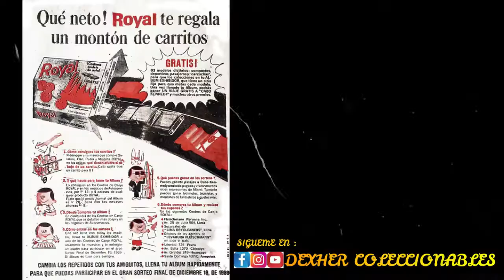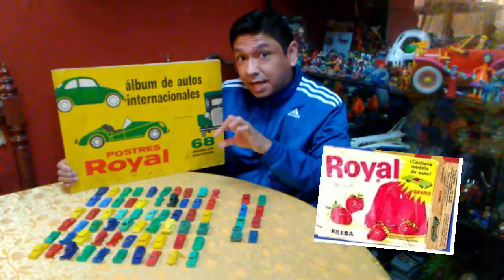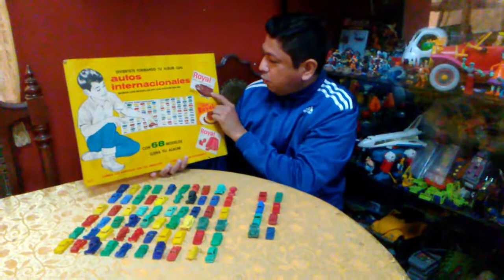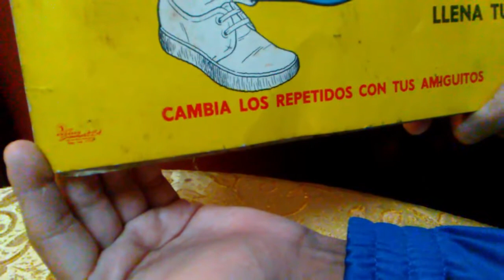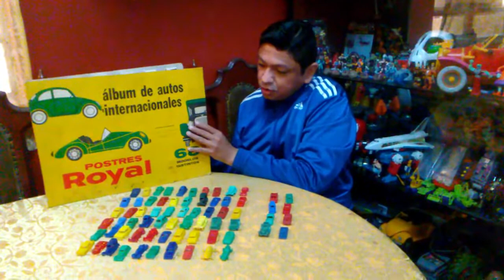ALBUM DE AUTOS INTERNACIONALES - PRODUCTO PERUANO - AÑOS 60S ROYAL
Hola amigos les traigo una super colección de los años 60s gracias a la empresa Royal con un álbum muy particular y 68 modelos de autos clásicos...
DEXHER COLECCIONABLES
TAMBIEN PUEDEN VISITARME EN MI FANPAGE E INSTAGRAM